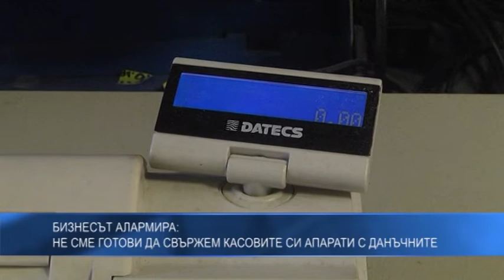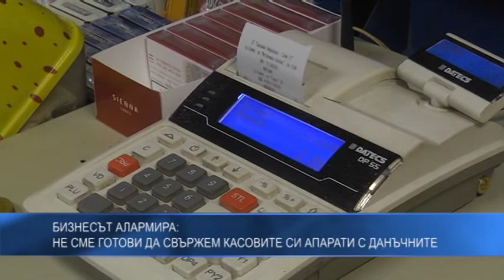Бизнесът алармира – не сме готови да свържем касовите си апарати с данъчните